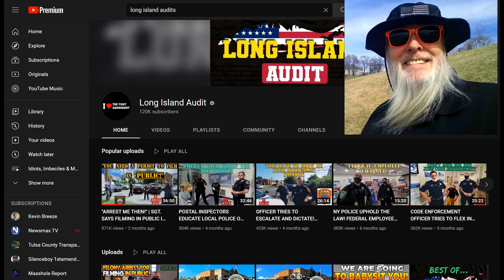Long Island Frauditor Takes Trip to Hawaii to Annoy Court Bailiffs?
I wonder if Sean used money from his subs that donated and did Sean take his wife to Hawaii? Inquiring minds want to know!